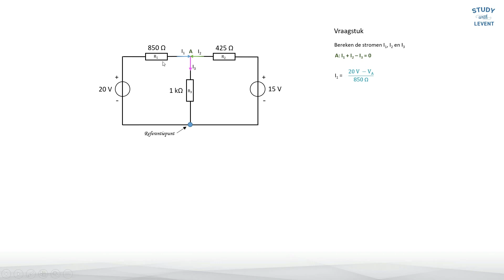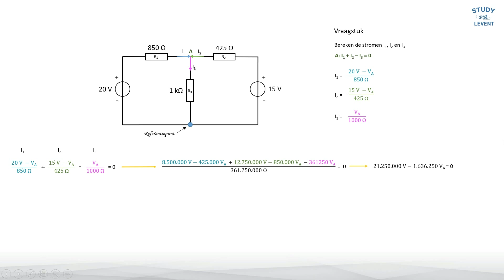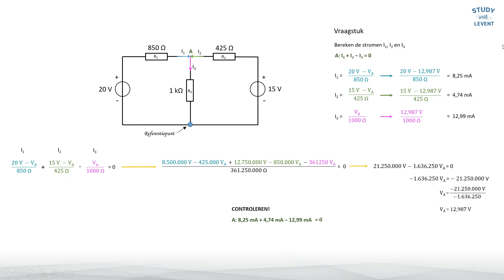De knooppunt methode - Les 5 - DC Analysis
In deze les bespreken we de knooppunt methode (Nodal Analysis).